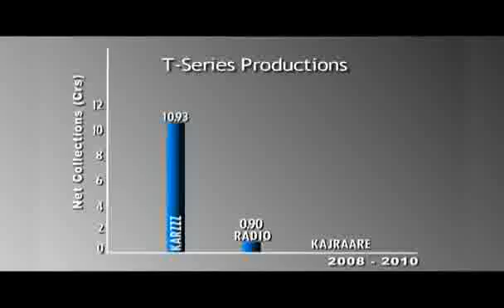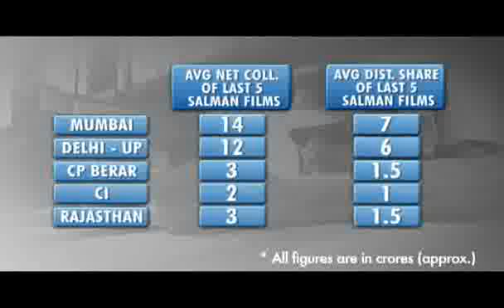ETC Filmography - 'Ready'